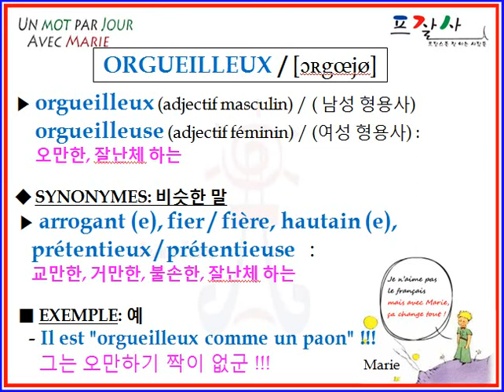FRENCH ORGUEILLEUX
APPRENDRE UN ADJECTIF DE FRANÇAIS PAR JOUR : ORGUEILLEUX
오만한 (coréen), proud (anglais), orgulloso (espagnol)